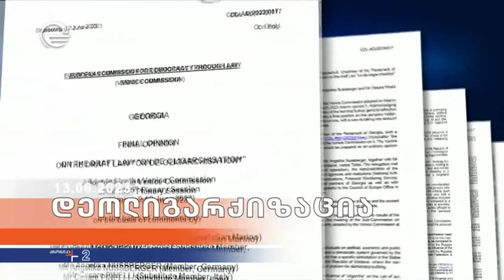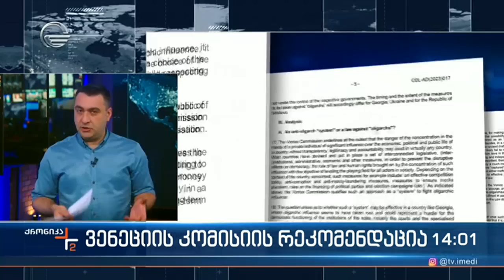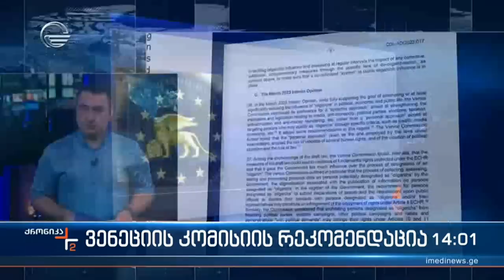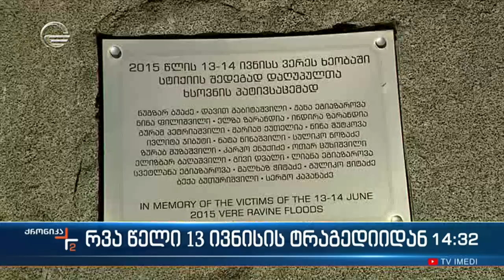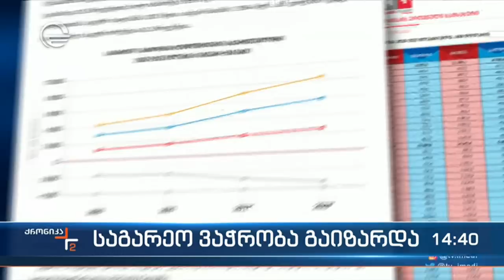ქრონიკა 14:00 საათზე - 13 ივნისი, 2023 წელი